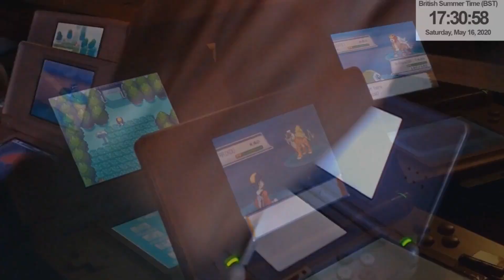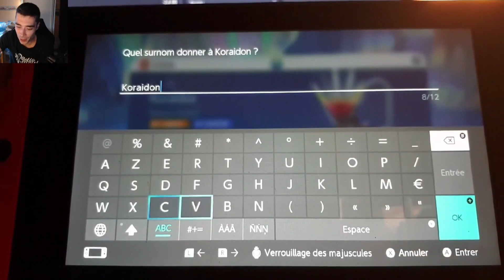[LIVE] Koraidon Shiny sur Pokémon Ecarlate (Shiny Lock removal)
Après une bonne pause bien méritée je reviens avec une trouvaille sur Pokémon Ecarlate, quoi de mieux pour reprendre un peu les vidéos qu'une shasse en délock ?

Je n'ai pas compté mais je dirais que j'ai fait entre 2000 et 4000 Hard Reset je dirais, entre temps j'ai acquis une seconde switch hack afin de terminer au plus vite mes shasses délock sur 8 et 9G. Je pourrais partir par la suite en quadruple switch pour compléter au mieux le Living Dex que j'ai commencé il y a maintenant plus de 5 ans !

En attendant je vous souhaite une bonne chance dans vos shasses, et à la prochaine !